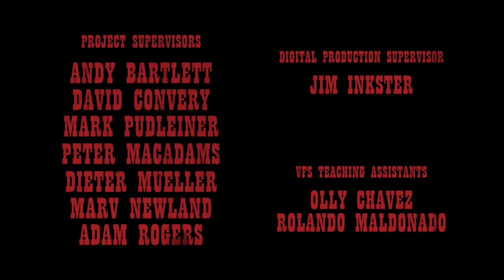2D Animated Short Film - Courage - by Sergio Blanco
Billy, a little kid, and his young sister Elly are in Halloween asking for candies and go to a Haunted House, now afraid from what he find there, he will have to fight his fears to protect his little sister.

COURAGE was Traditional Animated in Paper and Pencil all made by Sergio Blanco at Vancouver Film School as Final Project.